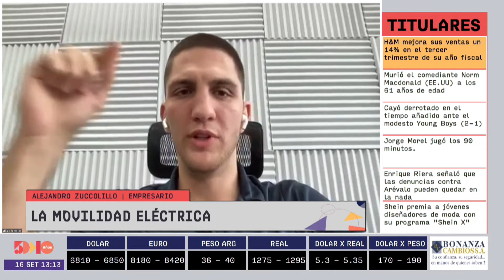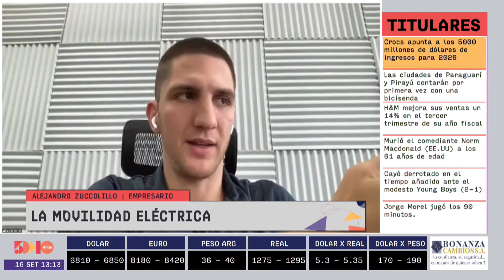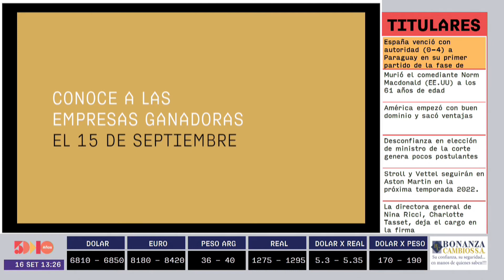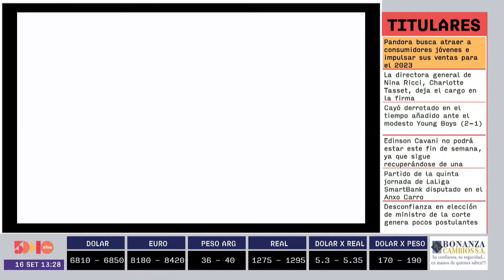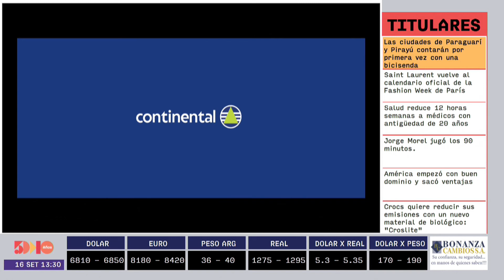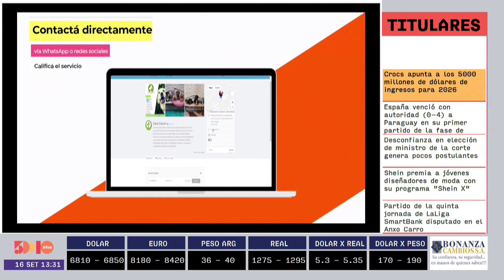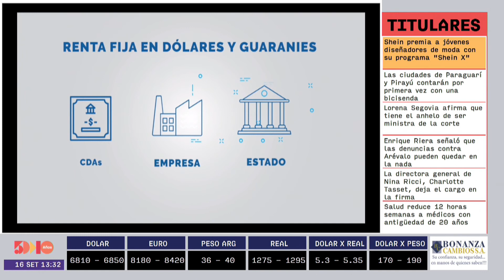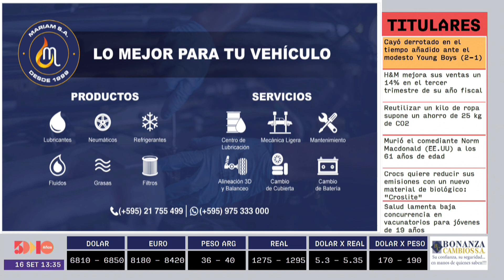Alejandro Zuccolillo | Status Report | 5días TV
Programa  emitido el día Jueves 10  de Setiembre.

Invitado del día:
- Alejandro Zuccolillo  (Empresario)

Tema:
- La movilidad eléctrica.